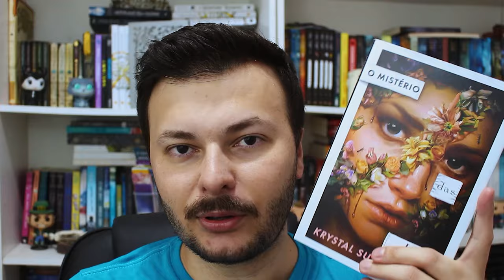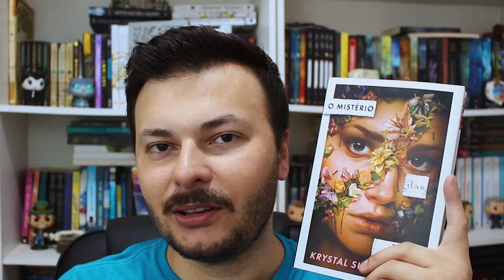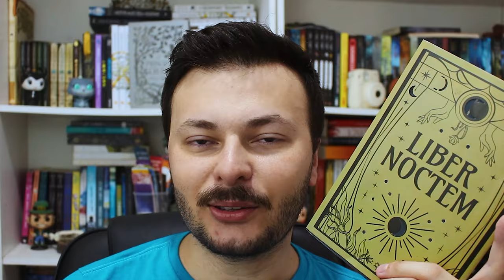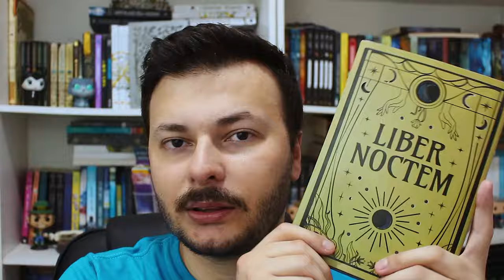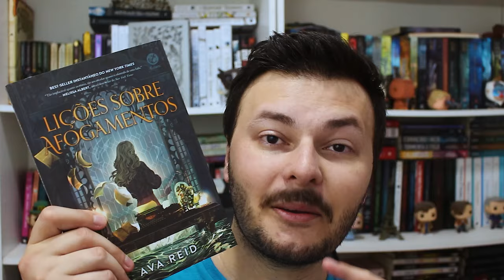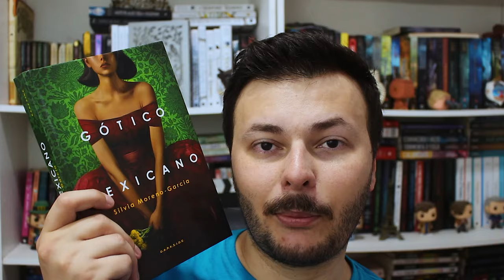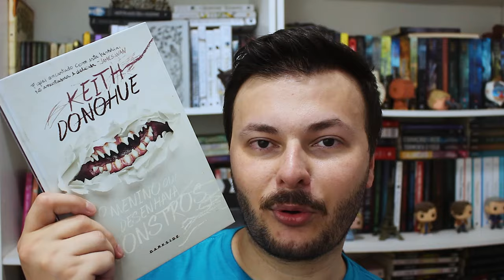12 livros de FANTASIA SOMBRIOS para você ler neste HALLOWEEN: bruxas, maldições | Edu Luckyficious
Neste vídeo eu indico para vocês doze fantasias sombrias para você ler neste Halloween de 2024. Vários desses livros são volumes únicos ou livros curtos, trazendo mistérios, magia, bruxas, maldições e toda uma aura dark, ambientações sombrias repletas de mistério. Espero que gostem!
- O Mistério das Irmãs Hollow
- Gótico Mexicano
- Fadas da Lua
- Fadas da Lua - parte 2
- Entre Paredes Amaldiçoadas
- Boneca de Ossos
- O Labirinto do Fauno
- O Menino Que Desenhava Monstros
- Canção dos Ossos
- Livro da Noite